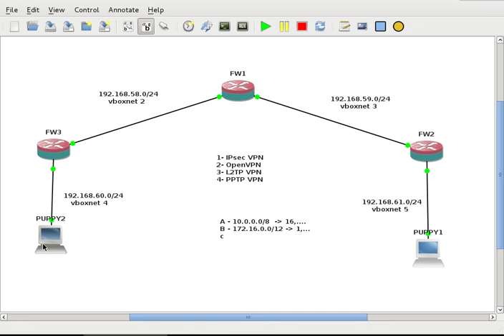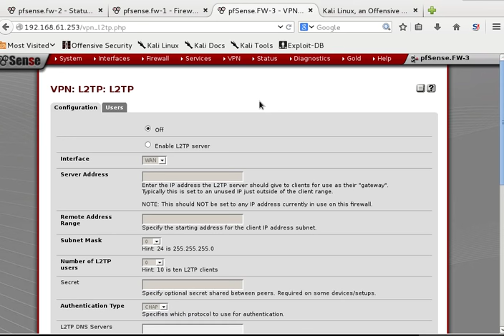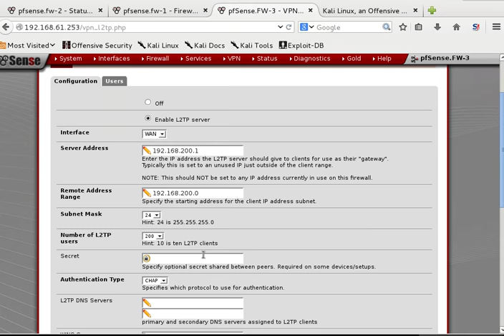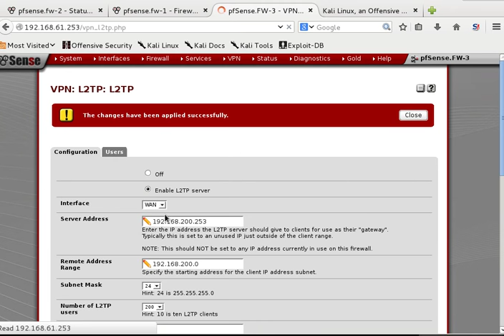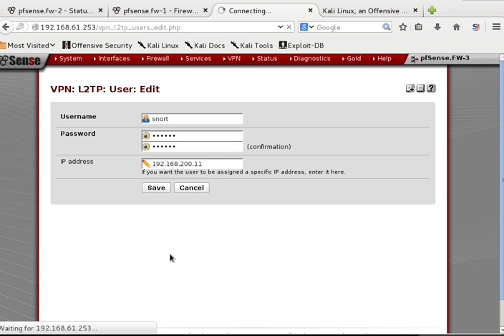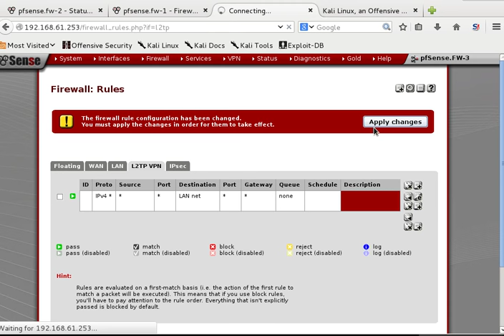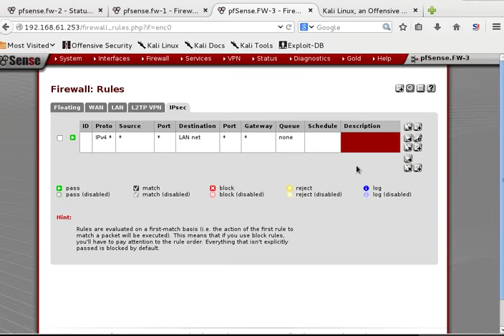17 Pfsense L2TP how to configure AR